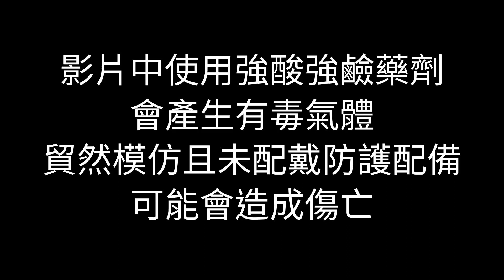【金屬置換反應：利用銅棒將硝酸銀轉化為銀粉】- 馬丁煉金 - Martin The Alchemist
今天的影片要用銅棒與硝酸銀溶液來示範金屬置換反應
在銅棒放入硝酸銀溶液後不久，白銀就立刻被替換了出來
影片中的銅棒放置在硝酸銀溶液中太久
導致了銅棒上的銅屑脫落
最後產出的白銀豆含有肉眼可見的雜質
將銅棒浸泡在溶液中數個小時應該就足夠了
無需過度的浸泡